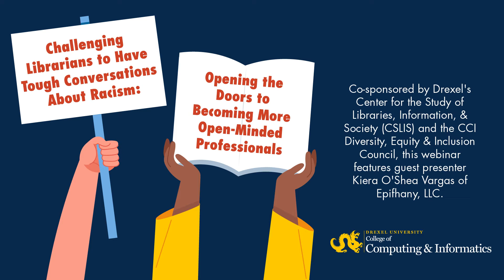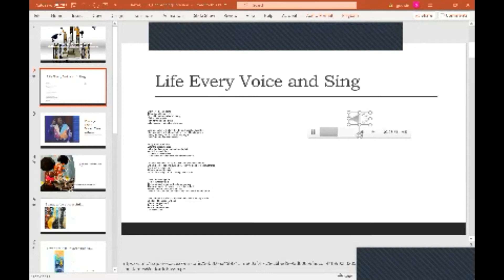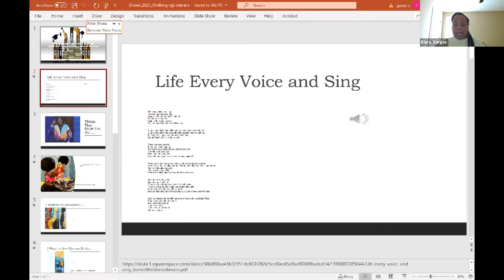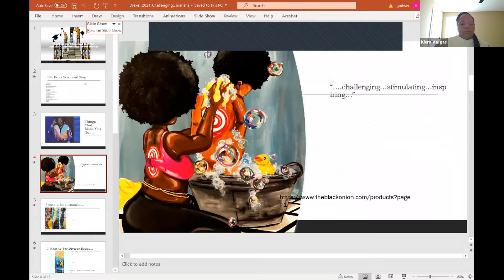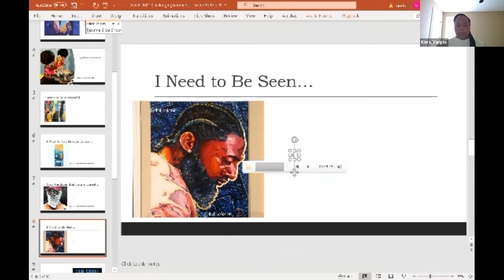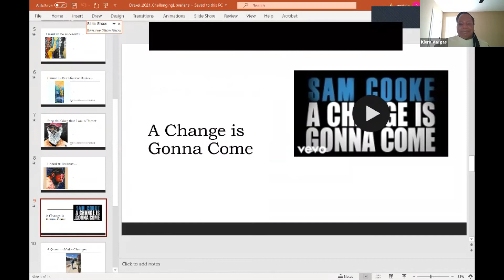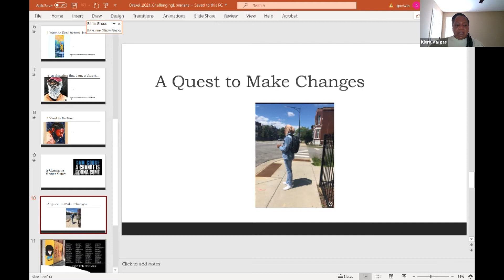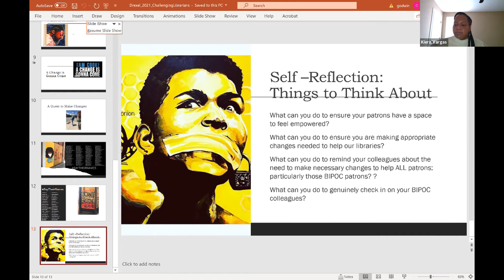Challenging Librarians to Have Tough Conversations About Racism